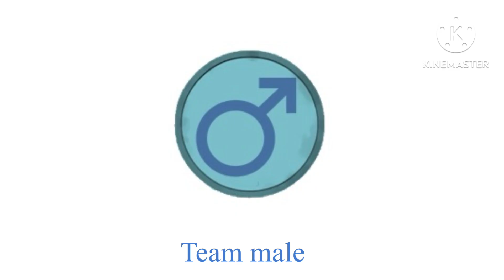Total Roblox drama the fan-made series intro